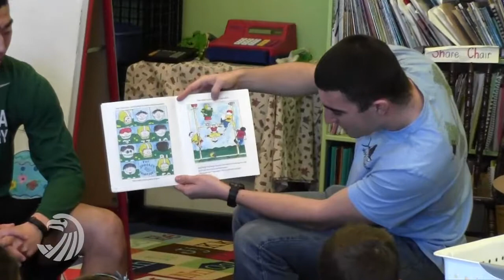99 Seconds with the Seahawks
April Fools! Salve Regina University Athletics publishes its 33rd edition of 2014-15 of the behind-the-scenes video series, titled "99 Seconds with the Seahawks."